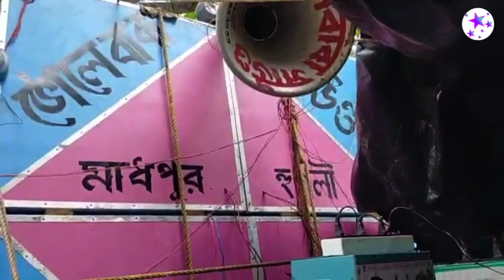ভোলেবাবা সাউন্ড (16) 💥 Dj Dhak বাজছে 💥 মধুপুর দশহারা